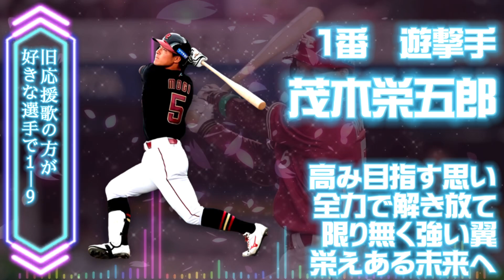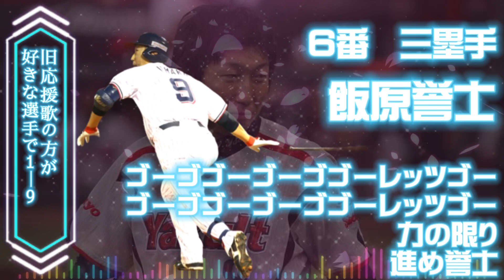【個人的】旧応援歌の方が好きな選手で1−9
久しぶり